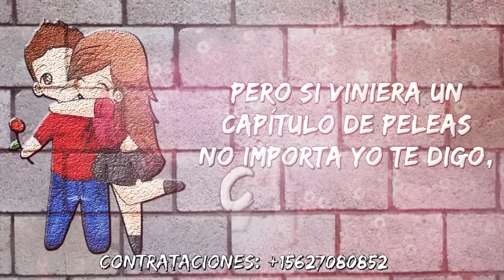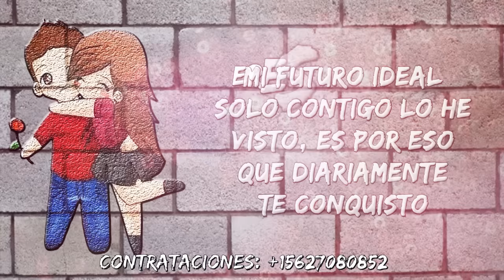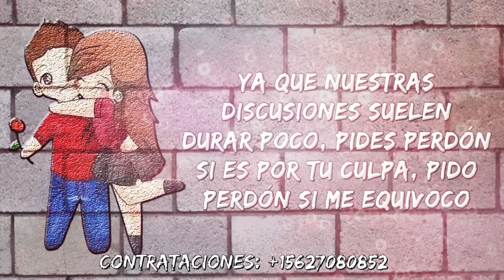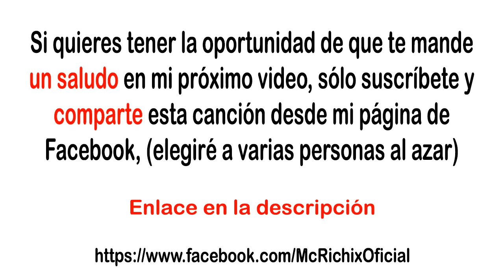😍Un Tú y Yo😍 (aniversario)- (Rap Romantico) Mc Richix + [LETRA]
● SHAZAM

▬ ▬ ▬ ▬ ▬▬  ▬ ▬▬ ▬ PRODUCCIÓN ▬ ▬ ▬ ▬ ▬ ▬ ▬▬ ▬
● Productor: Doble A NC
●  Mezcla: Alcaraz Studio

LETRA:

Cabe decir que toda historia de amor verdadero es hermosa, pero déjame decirte que la nuestra es mi fravorita, ¿sabes por que? ¿Sabes que pienso?
Pienso que es lo justo decir que eres mi todo
Ya que solamente en tus brazos me acomodo
Nuestra historia es un libro lleno de momentos buenos
Pocos son los ratos malos que tenemos
Pero si viniera un capítulo de peleas
No importa yo te digo, cariño, no lo leas
Deja atrás lo feo para que seamos felices
Ya que en el amor todos somos aprendices
Y aunque el tiempo pase y cambiemos de pensar
Nuestra relación seguirá siendo ejemplar
Siendo el mejor par de novios que ha existido
Celebra conmigo estos meses cumplidos
En hacerme sonreír sabes la cura perfecta
Incluso si estoy mal alegría es que me inyectas
Nunca negaré que tus abrazos son mi hogar
Estoy tocando, se me olvidó la llave ¿puedo pasar?
R: Siempre serás bienvenido

Coro:

Cada mañana despierto pensando
Cariño mío que te estoy besando
Celebra a diario conmigo
Nuestro aniversario que el mundo es testigo
Celebro este día junto a ti
Mi vida contigo vivir
Es lo que quiero un tu y yo sin fin

Amor te vine a ver, solo para decirte que después de todo este tiempo que he estado contigo sigues siendo increíble.
Mi futuro ideal solo contigo lo he visto
Es por eso que diariamente te conquisto
Eres lo que toda mi vida había soñado
Y si soy especial es porque estoy a tu lado
Los de la sonrisa eterna nos apoda la gente
Y tienen razón ellos no mienten
Ya que nuestras discusiones suelen durar poco
Pides perdón si es por tu culpa, pido perdón si me equivoco
Parecemos locos en la calle si corremos
Agarrados de la mano es frecuente que andemos
Si heridas nos hacemos juntos nos las sanamos
Borrando cicatrices que nos provocamos
Pero bueno podría seguir así todo el día
Hablando de lo nuestro, que soy tuyo y tú eres mía
Por ultimo agradezco tu tiempo y tu interés
Que nos emocionemos cuando te veo y me vez.